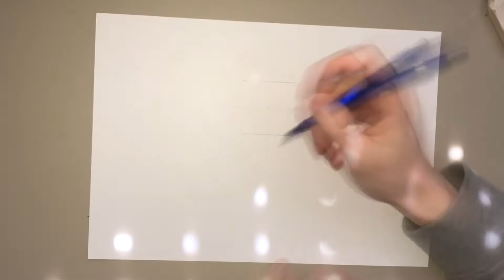DENKI KAMINARI SPEED DRAWING MHA 🔥